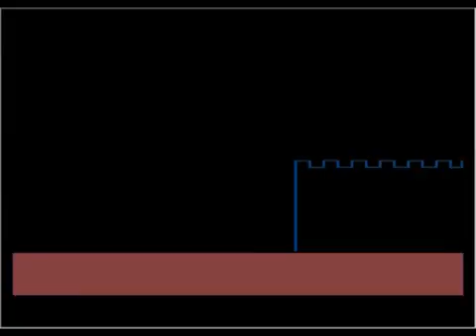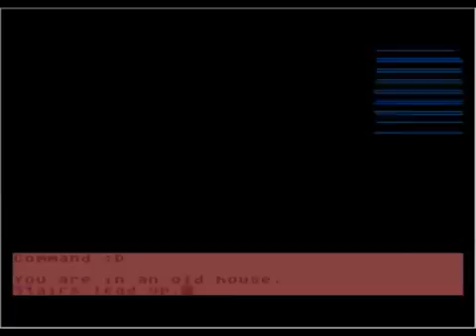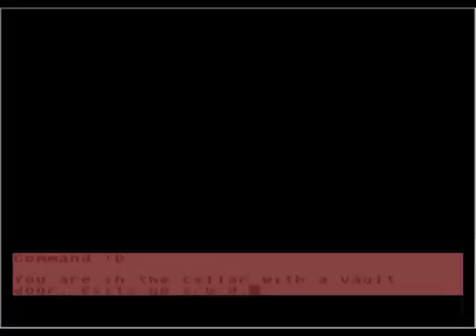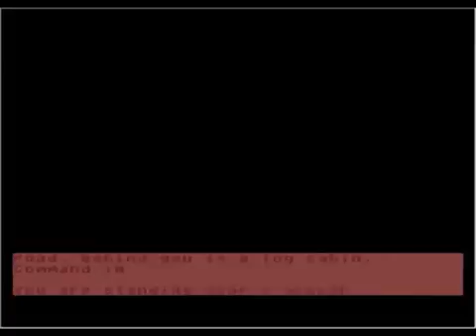Classic Games Transylvania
I haven't created a Classic Games episode since Alley Cat (the first episode). So I figured Halloween is upon us, why not do a classic Horror game.well, not .

Hotel Transylvania review. Classic Game Room presents a CGRundertow review of Hotel Transylvania from WayForward Technologies and Game Mill .

1. Mario Party- Mini game stadium 2. Megaman 2- Quickman stage 3. Castlevania NES - Vampire Killer 4. Duck Tales- Moon stage 5. Megaman 2- Bubbleman .

Come with me on an epic journey into the past as we play tons of classic Mac OS games. In today's episode we play: Toxic Ravine Tracon 2.03 Transylvania .